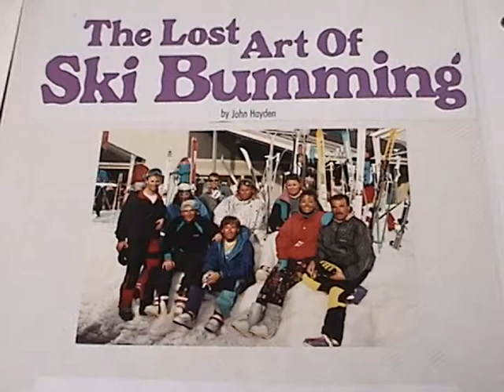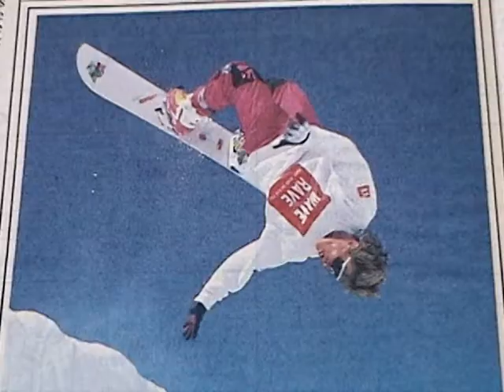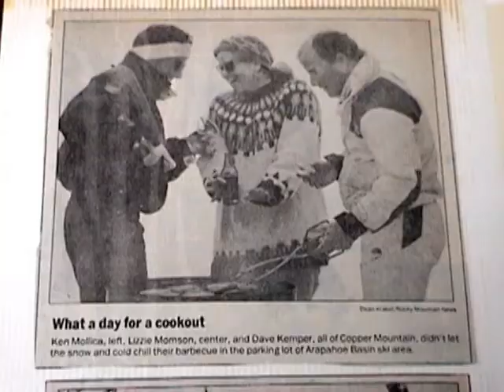Kenny Mollica Copper Mountain, Colorado '89-'90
My first winter at Copper Mountain, Colorado. Snowboarding was about 4 years old, and we helped pioneer the revolution. One of the best winters of my life!